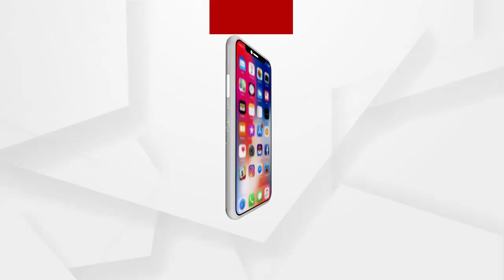ପୁଣି ଅଗ୍ନିର ପ୍ରକୋପରେ ଜଙ୍ଗଲ...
ପୁଣି ଅଗ୍ନିର ପ୍ରକୋପରେ ଜଙ୍ଗଲ। ଖୋର୍ଦ୍ଧା ଜିଲ୍ଲା ବରୁଣେଇ ପାହାଡ଼ ପାଦଦେଶରେ ଥିବା ଜଙ୍ଗଲରେ ହୁତୁହୁତୁ ଜଳୁଛି ନିଆଁ । ଖବର ପାଇ ଖୋର୍ଦ୍ଧା ଅଗ୍ନିଶମ ବିଭାଗ ପହଞ୍ଚି ନିଆଁ ଲିଭା କାର୍ଯ୍ୟ ଜାରି ରଖିଛି ...